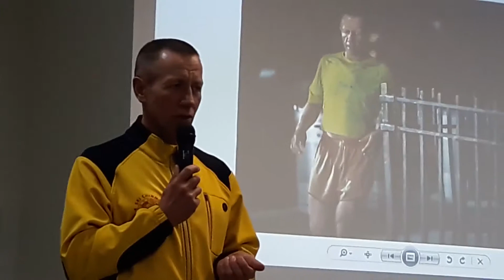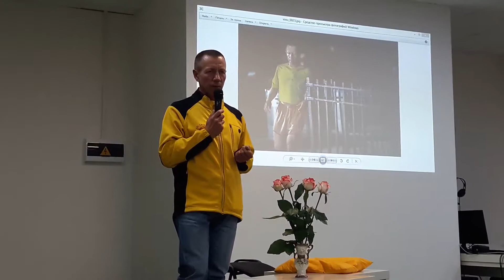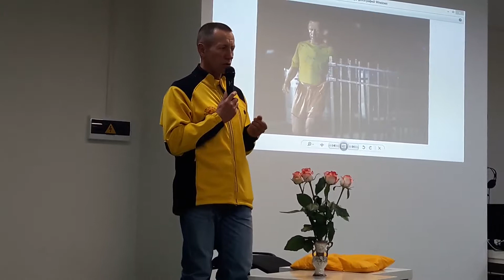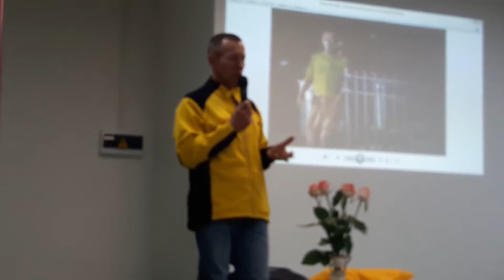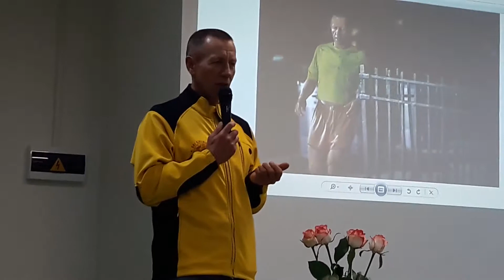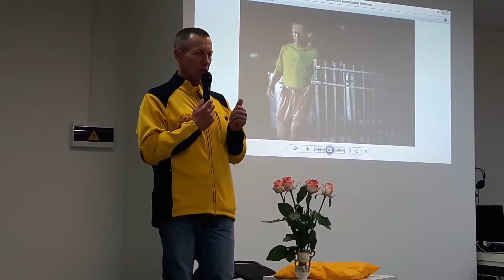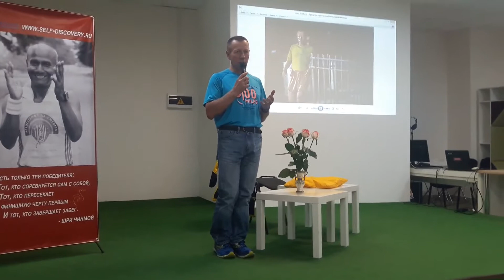Васу Дюжий 3100 миль за 44 дня 20181004